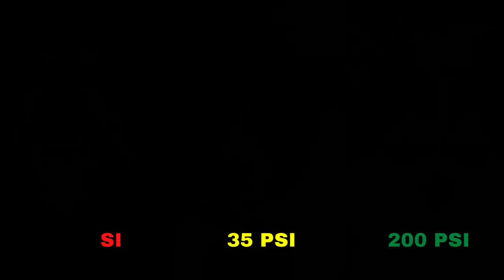Rottweiller VS Pitbull Bite Force | Who's Got the Most Dangerous Bite Force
I spend a LOT of time trying to make my videos as concise and useful as possible for you - if you would like to support me on that mission then please subscribe to the channel - you'd be so Awesome 😁

Furbo 360° Dog Camera and Treat Dispenser
Bedsure Orthopedic Dog Bed
Pro Pet Grooming Vacuum Suction
WOPET Smart Pet Camera and Dog Treat Dispenser
Waterproof GPS Tracker for Dogs
Dog Chew Toy Cleaning Toothbrush Stick

Do you love dogs? Are you a first-time dog owner? Do you need to find out more about your beloved pet before bringing him home? You are in the right place.

In this video learn all there is to know about the comparison between The Bite Force of Pitbulls and Rottweilers and which of the two dog breeds is one of the most dangerous dogs.

Vicious Pitbull vs Rottweiler - Bite Force of Death |Comparison

The Bite Force of Pitbulls and Rottweilers

When it comes to owning a dog, there are many factors to consider, one of the most important being safety.
You want to make sure that your pup is well-trained and won’t cause any trouble.
One important factor in assessing a dog’s safety is the size and strength of its bite.

In this video, we will compare the bite forces of two commonly feared dogs. The Pitbull, and the Rottweiler.

So why does this matter?

Well, if you’re ever unfortunate enough to be on the receiving end of either breed’s bite, you’ll definitely want to know which one is more likely to do more damage.

And if you’re a dog owner, it’s important to know which breed is more likely to cause serious injury if they ever get into a fight with another dog.

It’s a fact that Both Pitbulls and Rottweilers Bite Force are known for their strength and power.
And both have been used extensively in law enforcement and military work.

But which has a stronger bite force? The Pitbull? Or, is it the Rottweiler?

The Pitbull’s Bite Force

Let’s start with the Pitbull.

Pitbulls were bred to be aggressive and violent. They are energetic and athletic dogs that were originally raised for fighting and they still have those tendencies today.

Pitbulls are also more likely to attack and bite than Rottweilers.
But you must remember that both breeds can be dangerous if they are not properly trained and socialized.

Aggression is not inherent in all Pitbulls, and many of them make wonderful, loving family pets.

Although Pitbulls have earned a reputation as aggressive dogs, in reality, they can be quite gentle when raised in a supportive environment.

Now, what about the bite force of the Pitbull?

According to a study conducted by Dr. Brady Barr of National Geographic, the Pitbull has a bite force of 235 PSI. This is because of their strong jaw and muscular build. And Their bite force comes close to that of other muscular breeds like German Shepherds and Boxers.

Although this bite force isn't particularly impressive compared to some other breeds, it should not be underestimated.

Pitbulls have been known to inflict serious injuries on humans if provoked or attacked.  So, if you have become a victim of this warrior animal, immediately take yourself to the closest emergency room for urgent attention!

The Rottweiler’s Bite Force

Rottweilers are another popular breed known for their strength and loyalty.
They were originally bred in Germany as working dogs, and their intimidating size, powerful build, and strong jaws make them excellent guard dogs.

Rottweilers have a very high bite force compared to other dog breeds, which is why they are often used in law enforcement and security work.

However, their strong jaws can also be dangerous. Especially if they are not properly trained and socialized from a young age to ensure that they do not become aggressive or territorial.